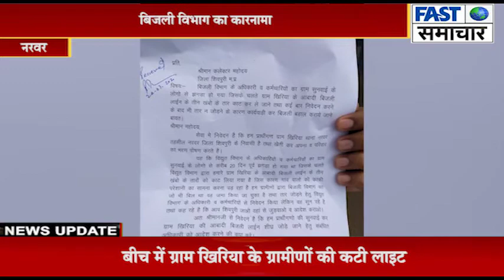नरवर//ग्राम सुनवाई के ग्रामीणों से बिजली बिभाग के कर्मचारियों का 20 दिन पूर्व हुआ झगड़ा